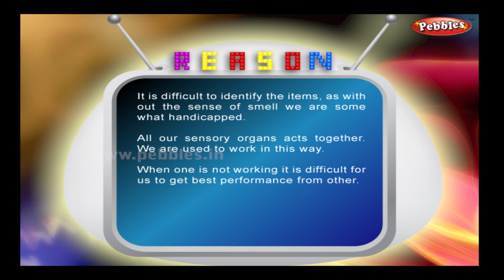Taste and Smell | Science Experiments | Science Projects | Science Tricks | Science of Stupid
Pebbles present Science Experiments for kids. Learn Science Experiments to do at home.

The most popular, interesting & ancient stories for babies, nursery kids & children of all age groups by Pebbles Kids Learning Channel.

Science Experiments Vol 1 contains the following Science Experiments Videos

Science Experiments Vol 2 contains the following Science Experiments Videos

Science Experiments Vol 3 contains the following Science Experiments Videos